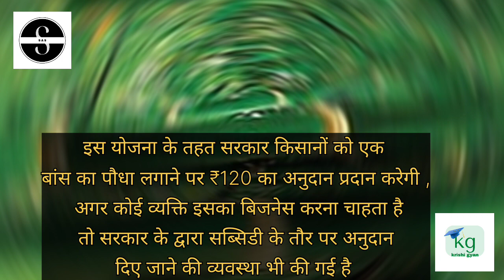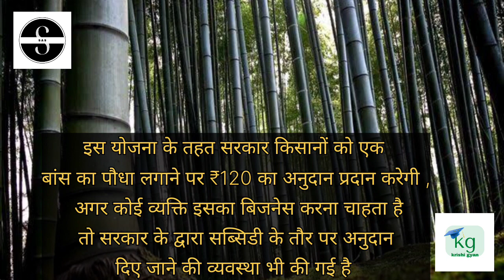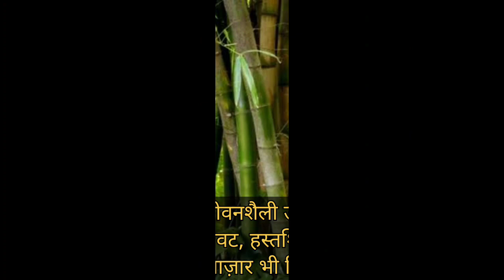राष्ट्रीय बांस मिशन | National Bamboo Mission